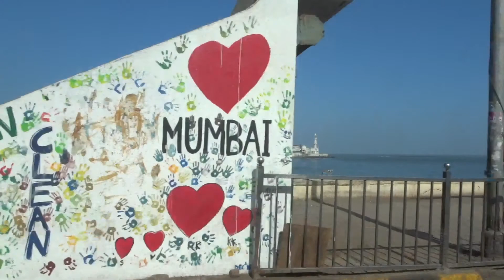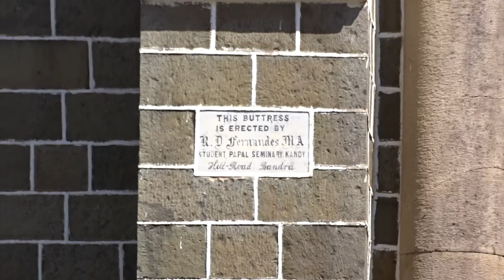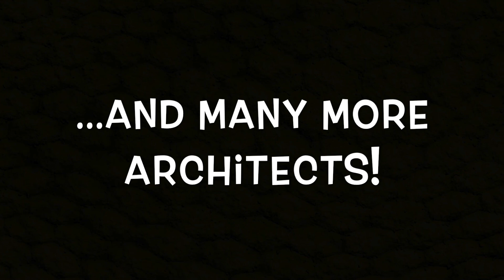A Week in MUMBAI (Day 4-7) | DAK - TRAVELISM #7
DAK - TRAVELISM #7
A Week in Mumbai (Day 4-7)
Haji Ali Dargah, Mount Mary Church, Bandra Fort, Dadar Beach, Siddhivinayak Temple, Local Train Ride, 361 degrees Architecture Conference & Marine Drive.

Gear used:

1. SONY DSC-HX400V
2. SONY DSC-WX500
3. GoPro HERO5 BLACK
4. GoPro accessories
5. JOBY Gorilla Pod
6. iPhone 6S